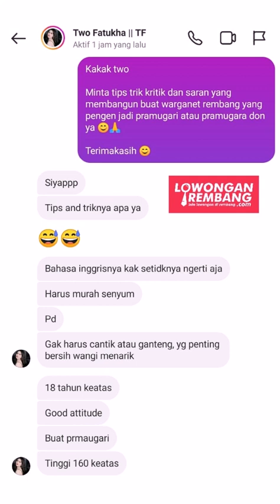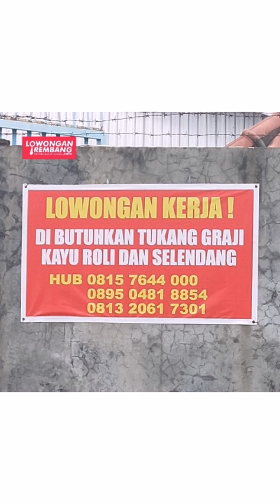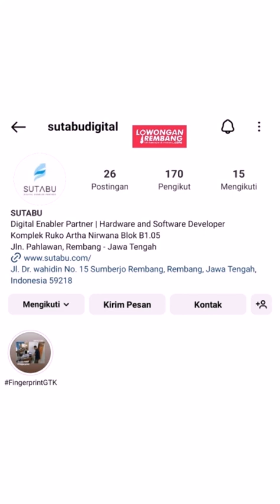lowongan kerja terbaru rembang kamis 13 april 2023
s.id/lokerrbg

🌐 LowonganRembang.com
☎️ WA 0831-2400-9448